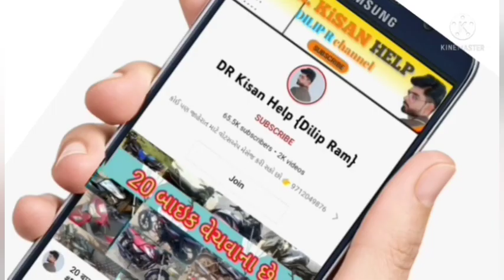સ્વરાજ 735 ટ્રેકટર અને કંપ્રેસન વેચવાના છે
DR_Kisan_Help_{Dilip_R}
DR_kisan_help{Dilip_R}
 juna tecter vesvana,
Purana tractor Bazar,
 le ves,
tractor price,